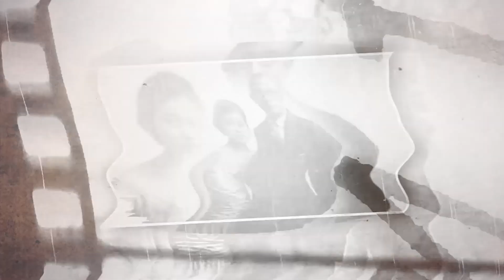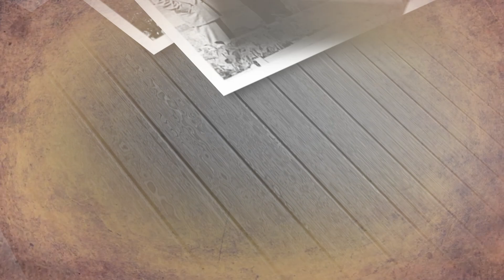Chelsea Pangan | Testimonials